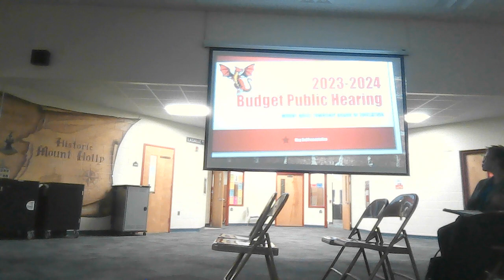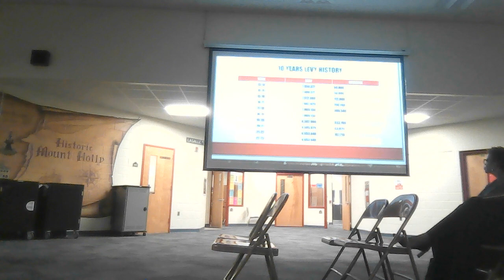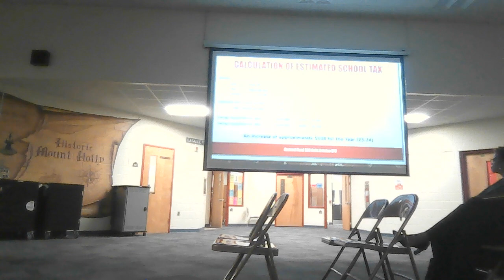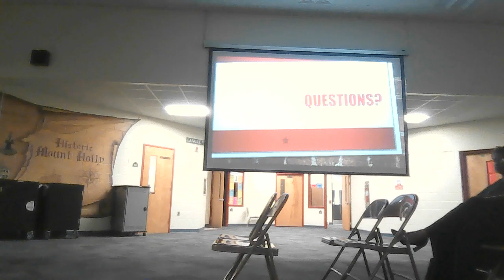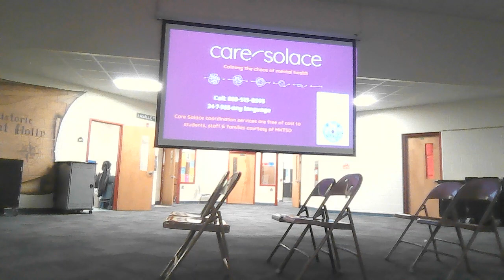MOUNT HOLLY TOWHSHIP BOARD OF EDUCATION BOE OF NEW JERSEY Budget MEETING MAY 3, 2023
THIS IS MOUNT HOLLY BOE RECORDING VIDEO MEETING AND THEY PASS BUDGET FOR THE 2023 TO 2024 WITH INCREASE OF $108